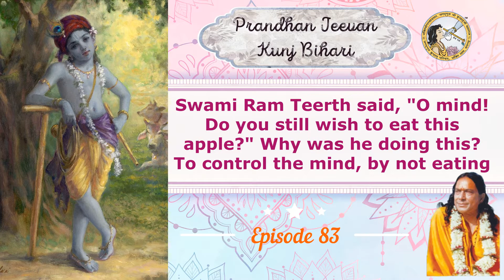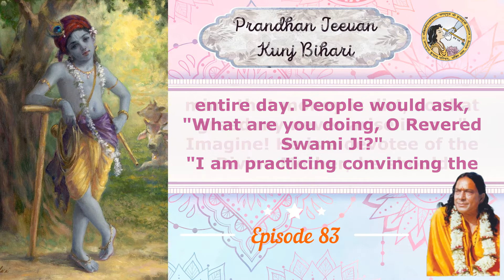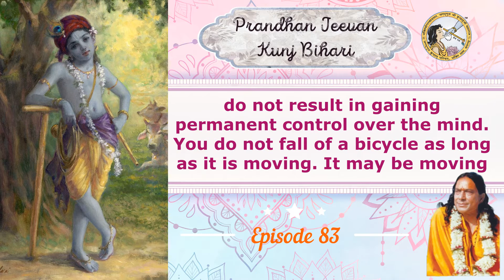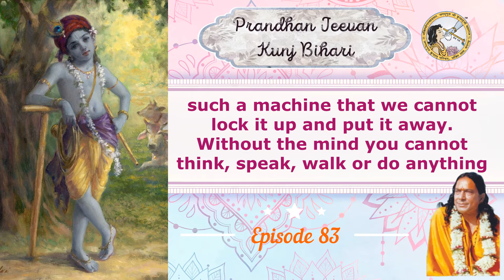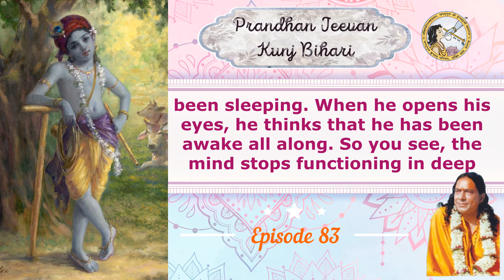Prandhan Jeevan Kunj Bihari Part 83 - Jagadguru Shree Kripalu Ji Maharaj (English Subtitles)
Prandhan Jeevan Kunj Bihari' Pad Vyakhya - Kirtan explanation by Jagadguru Shree Kripalu Ji Maharaj.

For full list of past episodes, please visit the playlist - Prandhan Jeevan Kunj Bihari on YouTube.
Radhey Radhey]